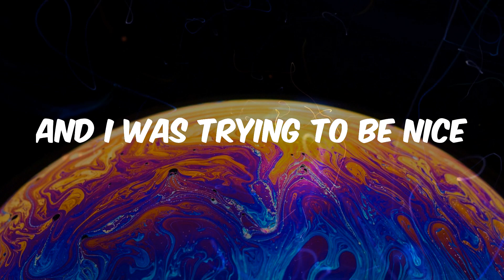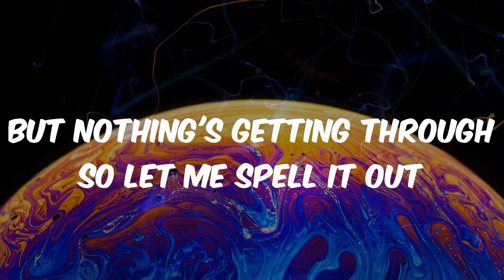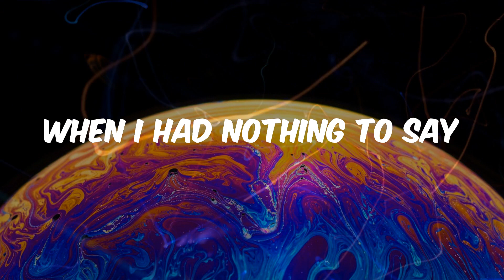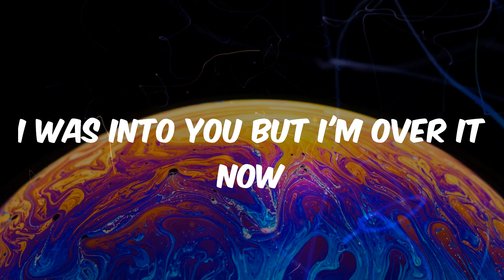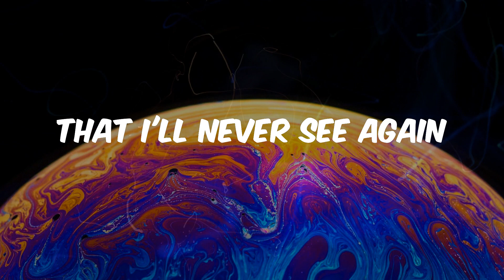GAYLE - abcdefu (Lyrics)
abcdefu lyrics:
Fuck you
Fuck you
A-B-C-D-E
F you
Fuck you
A-B-C-D-E
F you
Fuck you
A-B-C-D-E
F you